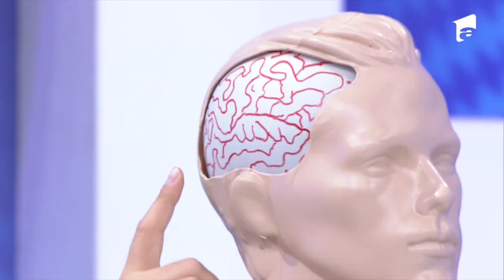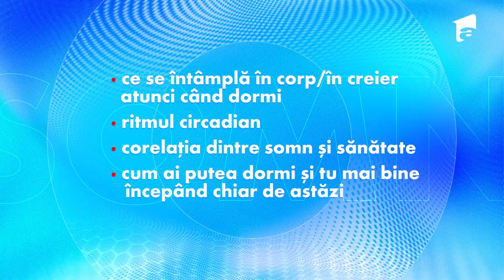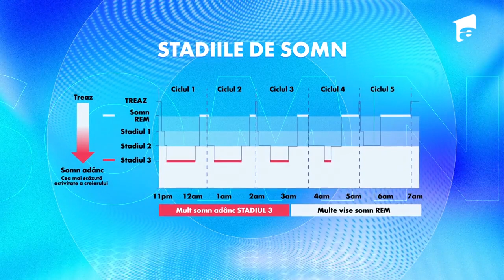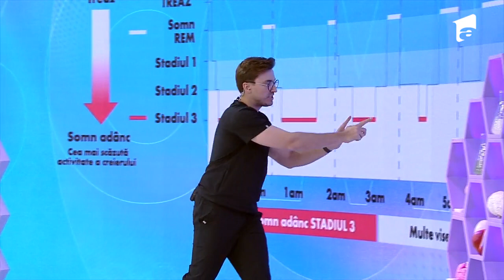Somnul, extrem de benefic pentru corpul uman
În episodul 3 de la MediCOOL - Sezonul 3, din 3 septembrie 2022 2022, doctorul Mihail Pautov vorbește cât de benefic este somnul pentru corpul uman. Este recomandat să dormim opt ore pe timp de noapte pentru a ne simți odihniți și gata să reluăm activitățile de zi cu zi. Somnul din timpul zilei nu trebuie să depășească jumătate de oră, dar dacă se îmtâmplă ar trebui să dormim două ore.

Urmăreşte „MediCOOL” şi pe:
➠ TV Antena 1, în fiecare SÂMBĂTĂ, de la 12:00